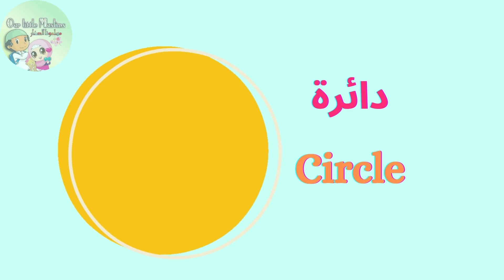أسماء الأشكال (عربي | إنجليزي) للأطفال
هيا بنا نتعلم سويا أسماء الأشكال عربي | انجليزي